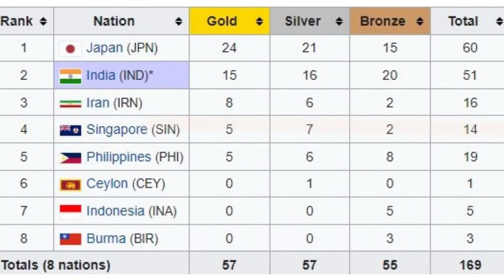unknown history about asian games 😨😨😨😨😨😨😨😨|1st asian games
This video is about the asian games